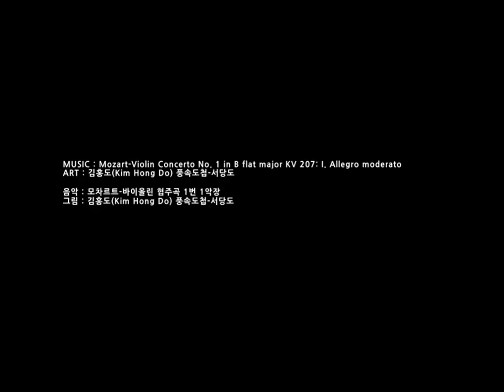모차르트 바이올린 협주곡 1번 1악장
MUSIC : Mozart-Violin Concerto No. 1 in B flat major KV 207: I. Allegro moderato
ART : 김홍도(Kim Hong Do) 풍속도첩-서당도

음악 : 모차르트-바이올린 협주곡 1번 1악장
그림 : 김홍도(Kim Hong Do) 풍속도첩-서당도